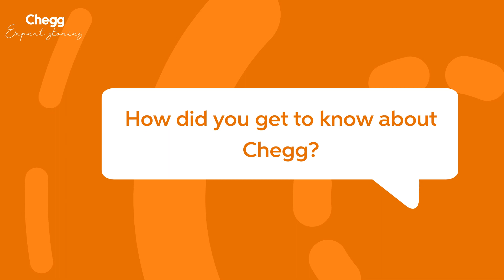Chegg India Expert Stories: Retiring at Age 20 with Dev Nagpal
Watch 20 years old, Dev Nagpal, open up about his journey with Chegg. Currently pursuing his bachelor’s in biotechnology, Dev is extremely passionate about everything that is Chemistry, Coding, and Mathematics. Motivated by his Maths teacher, also a Chegg Expert, Dev joined the platform. In this interview, Dev tells us why he will never stop being a Chegg Expert.

If, like Dev, you want to give direction to your life and career by teaching at a global platform, becoming financially independent, and honing your academic skills, then join us as an Expert at Chegg India today!